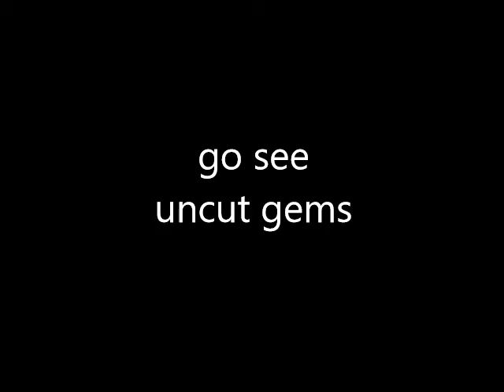Enter the Sandman